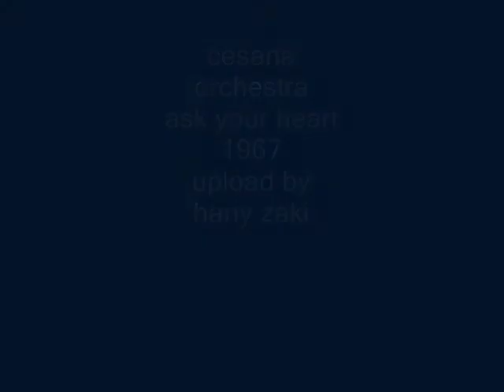cesana orchestra - ask your heart - 1967